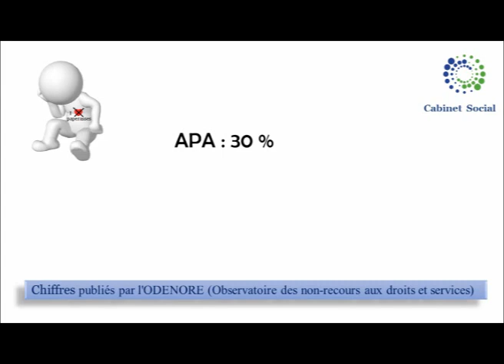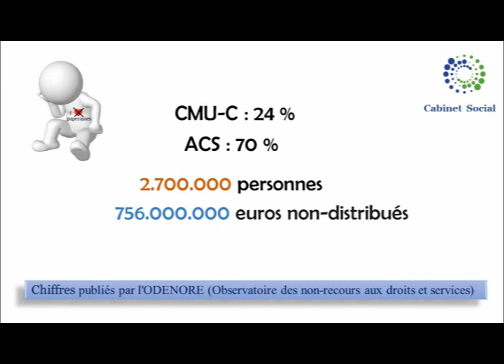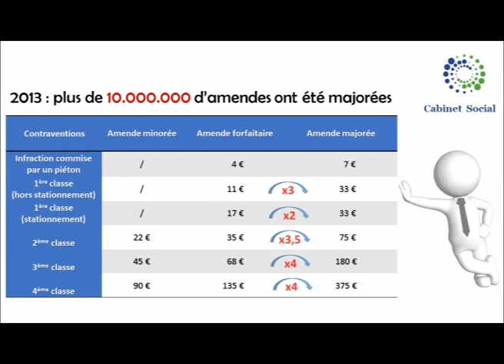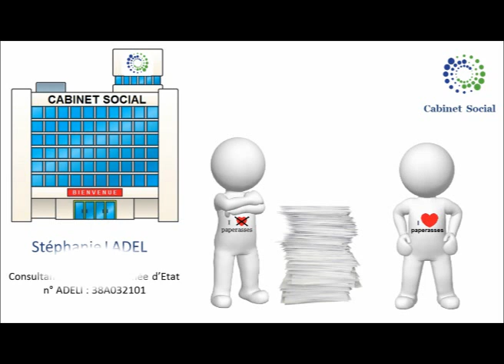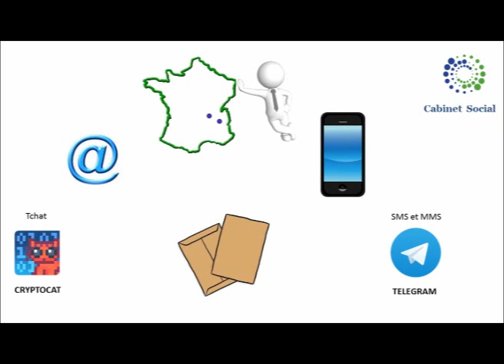Si vous détestez les paperasses...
Vous en avez marre de tous ces papiers et rêvez d'une aide dans vos démarches administratives ?

Bonjour,

Cette vidéo s’adresse à tous ceux qui détestent les paperasses : les listes de pièces à fournir, les courriers de demandes complémentaires…

Si vous vous dégagez du temps en laissant vos dossiers fermés, en connaissez-vous les conséquences réelles ? Je rencontre chaque semaine des personnes qui ont renoncé à faire valoir leurs droits et s’en mordent ensuite les doigts.

Alors il a y bien sûr les aides financières basiques auxquelles beaucoup, beaucoup renoncent. Voyez ça : le nombre de personnes qui pourraient bénéficier du RSA mais qui n'ont pas demandé cette aide ou ne sont pas allées jusqu'au bout de leur démarche pour l’obtenir.

Un autre chiffre : celui des personnes âgées qui consomment moins de la moitié des heures qui leur sont prescrites pour les aider dans leur vie quotidienne.

Deux tiers des bénéficiaires potentiels des tarifs sociaux de l’énergie n'en profitent pas ; peut-être vous.

Passons aux personnes qui pourraient bénéficier de la CMU complémentaire ou de l'aide à la complémentaire santé. Rien qu'avec ces exemples, nous voilà déjà à plus de 8 milliards d'euros d’aide qui auraient pu être distribués mais qui ne l'ont pas été faute de demande ou d’aboutissement du dossier.

Le chiffre est effarant, n'est-ce pas ?

Mais les personnes en difficulté matérielle ne sont pas les seules qui perdent beaucoup à négliger leur administratif.

Il y a des tas de situations auxquelles chacun d'entre nous peut être confronté : gérer son budget, trouver un logement, rebondir après la perte d'un emploi, réorganiser sa vie après une séparation, organiser l’aide autour d'un parent vieillissant… Vraiment, il y en a beaucoup.

Pour que cette vidéo ne soit pas trop longue, prenons à titre d'exemples deux situations qui reviennent souvent dans notre société : les amendes et les divorces.

En 2013, plus de 10 millions d’amendes ont été majorées, parce qu'elles n'ont pas été payées dans le délai imparti, c'est-à-dire un mois et demi après la réception du courrier. Or, une amende majorée, c'est une amende multipliée par 3 ou 4.

2e point : beaucoup de parents divorcés n'arrivent plus à s’entendre et ils finissent par ne se baser que sur leur convention de divorce.

Le problème, c'est que plupart d'entre eux avaient laissé leurs avocats rédiger cette convention à l’époque, sans en regarder les détails. Or, cela devient un contrat qui va impacter leur vie au niveau financier, au niveau de leur temps de loisirs et à d'autres niveaux encore.

Ce sur quoi je veux vous alerter, c'est que dans toutes vos paperasses, il y a des enjeux, financiers souvent, mais pas seulement. Et en négligeant vos papiers, vous renoncez à préserver vos propres intérêts. Et vous le voyez dans ces exemples, vos interlocuteurs ne le feront pas à votre place.

Je comprends que vous trouviez toute cette paperasse contraignante et désagréable.

Alors, est-ce que vous n'auriez pas intérêt à gagner non seulement du temps, mais aussi de l'argent et beaucoup de confort, sur le court et sur le long terme, en déléguant vos tâches administratives à un professionnel qui a l'expérience de ces dossiers, qui est soumis au secret professionnel et qui a le souci de votre intérêt ?

Si vous avez besoin d'une aide efficace dans vos démarches administratives ou juridiques, quelles qu’elles soient, que vous souhaitez que vos dossiers soient traités jusqu'au bout et que vos intérêts soient préservés, faites appel à Cabinet Social.

Je suis consultante sociale diplômée d’Etat et donc habilitée à gérer tout ou partie de votre administratif, qu’il s’agisse de rattraper le retard dans le traitement de vos dossiers, de mettre en route vos droits ou encore de gérer votre courrier au fur et à mesure de son arrivée.

Et si jamais vous ne pouvez pas venir jusqu'à l'un de mes cabinets, y compris si vous êtes à l’étranger, nous pouvons aussi procéder à distance, de manière sécurisée.

Pour me consulter à distance, vous avez plusieurs possibilités : les appels téléphoniques, bien sûr, mais aussi les SMS et les MMS cryptés et auto-destructibles, les e-mails, le tchat crypté et non-enregistrable et le courrier.

Soyez à l’aise de me contacter, que ce soit par téléphone ou bien par e-mail. A bientôt !

Stéphanie LADEL, pour Cabinet Social